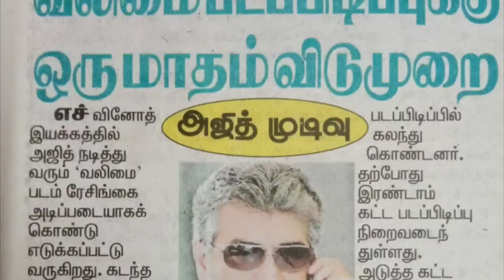Kollywood Today | Bala Next Movie Heroes, Valimai Shotting Ajith Injury, Aranmanai 3 Update | Surya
Bala Next Movie Heroes | Surya | Adarva | Arya | Valimai | H Vinoth | Ajith | Boney Kapoor | Yuvan sankar Raja | Aranmanai 3 | Sundar c | Arya | Rasi Kanna | Yogi Babu | Vivek | 2 New Movie Update